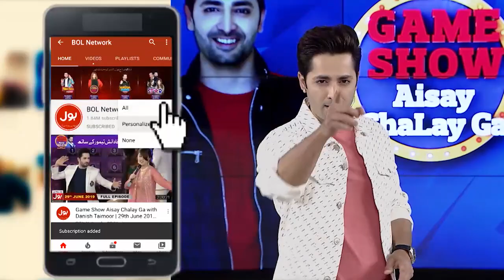Best Singing Of Instagramers In Game Show Aisay Chalay Ga Season 8 | Danish Taimoor Show | TikTok